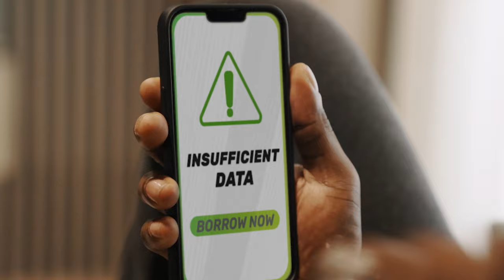GLO Borrow Me Data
Never stop doing the things you love with Glo Borrow Me Data.

 Dial *303# to borrow airtime and data today.